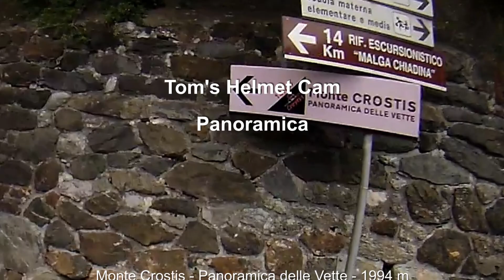2013-07-11 Tom's Helmet Cam Panoramica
Motorradfahrt auf die Panoramica-Straße in den italienischen Dolomiten
Motorbike ride up Panoramica road in the Italian Dolomites